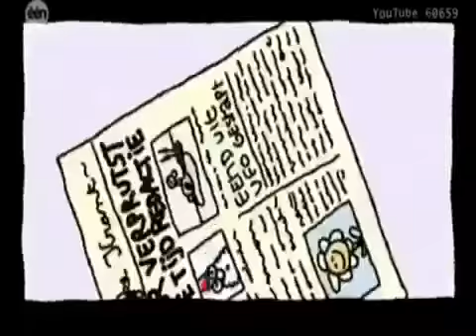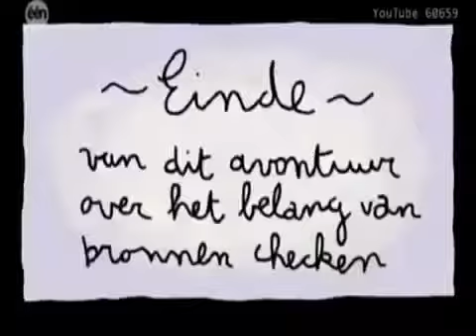Kabouter Wesley - UFO